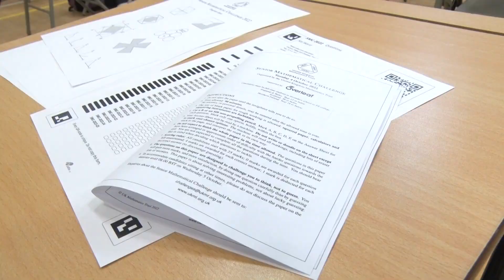Faculty of Maths, Engineering and Computing review of 2023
2023, what a year! Associate Assistant Principal Rob Jackson presents the highlights of the academic year.